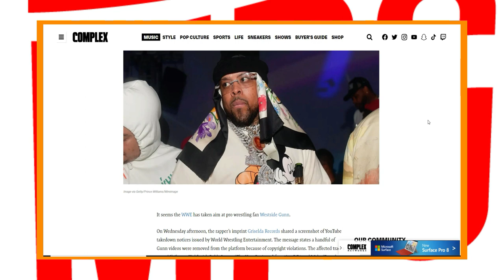WWE SMACKDOWN ON WESTSIDE GUNN & JIM JONES MAKES A CONFESSION | MIKE POWERS GLOBAL RELOADED EP. 11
On today's show we break down the copyright battle that erupted between Griselda Records boss, Westside Gunn and WWE.  We also touch on Jim Jones' odd confession to Angela Yee and that freaky host of Family Feud, Richard Dawson.

00:00- Westside Gunn Vs. WWE
04:58- Just The Tip w/ Big French
05:51- Ed Lover says Damian Lillard raps better than French Montana
09:59- Jim Jones makes a confession
12:12- Richard Dawson was a freak

➡️Mike Powers Global:
Instagram.com/mikepowersglobal